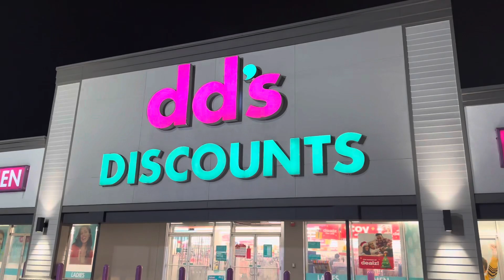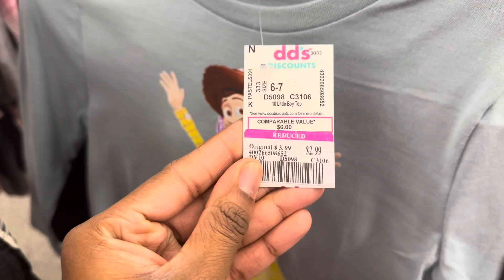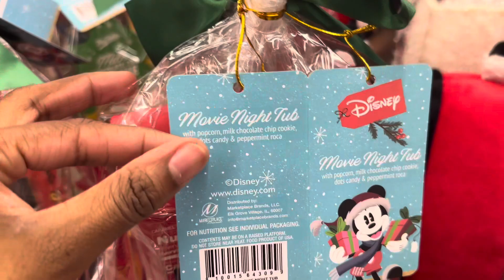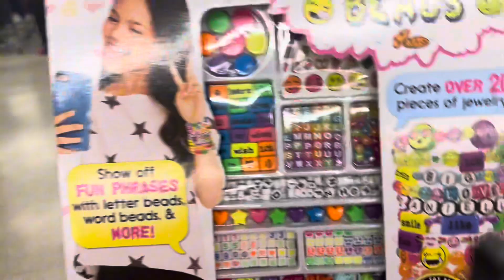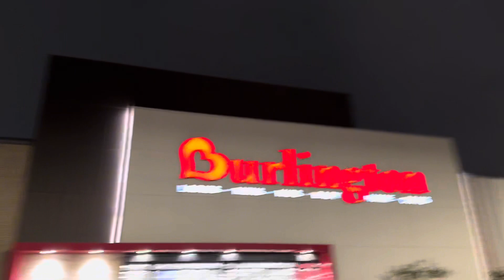SHOPPING SPREE AT BURLINGTON & DD’S DISCOUNT TO GET NEW CLOTHES FOR MY 3 KIDS | SHOP WITH US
💫 Babydoll 6th Birthday Wishlist

💫 Me & The Kids Amazon Wishlist

SHOPPING SPREE AT BURLINGTON TO GET NEW CLOTHES FOR MY 3 KIDS | SHOP WITH US

WHAT MY KIDS EAT IN A DAY~MEAL IDEAS FOR PICKY KIDS|QUICK & EASY MEALS FOR BREAKFAST LUNCH & DINNER

THE MOUTH-WATERING  SECRET TO MAKING EASY ALFREDO RAVIOLI IN UNDER 20 MINUTES